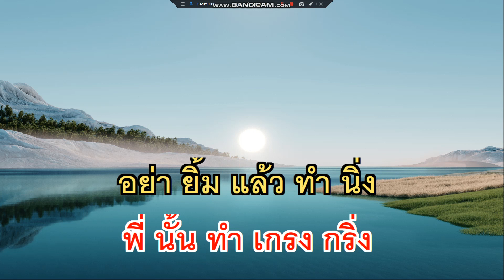ท้ารัก บุษบา อธิษฐาน